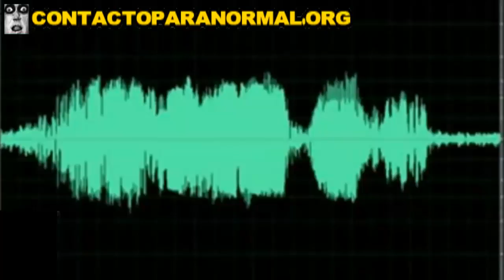儿童Psicofonia通过刻录呼唤他的母亲（美国）